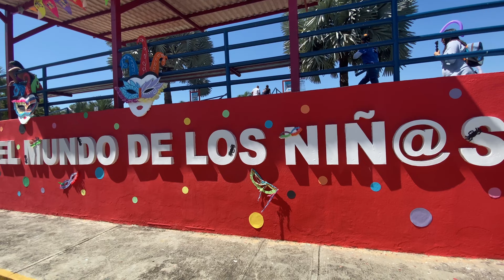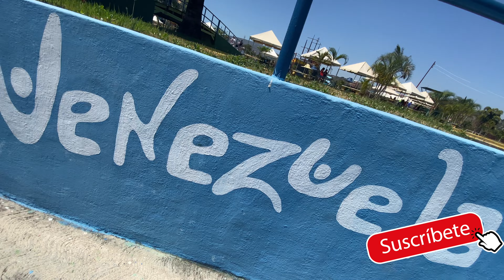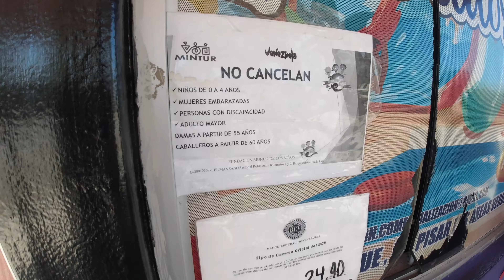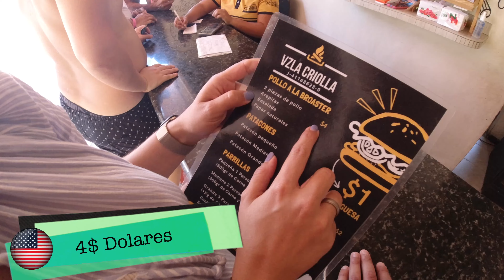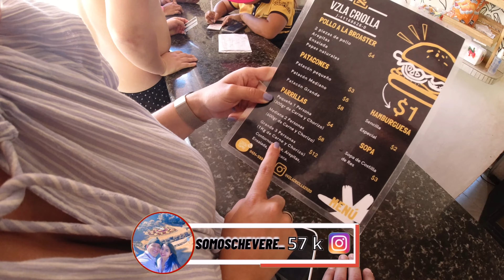Así es un PARQUE ACUÁTICO en VENEZUELA 🔥 ES MUY COSTOSO? TE CUENTO TODO ✨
Hoy los llevare conmigo a un dia de piscina 🏊‍♀️ en uno de los parques acuáticos de mi ciudad natal llamado mundo de los niños 🧒🏻 acá les mostrare como se encuentra en la actualidad un parque acuático en mi país Venezuela y si es muy costoso visitarlos 🤑Todo eso te lo cuento todo en este video! espero que les guste mucho.

Muchas Bendiciones en su día.🙏🏻